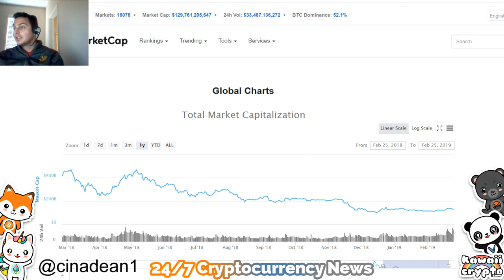The Future of 5g and Cryptocurrency investments | Fox News